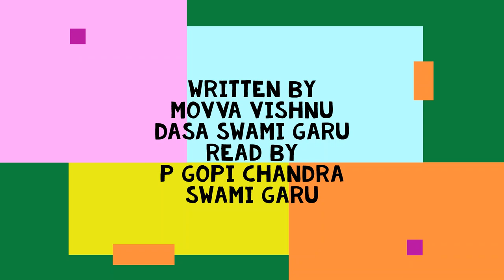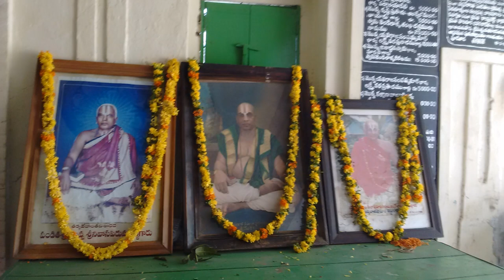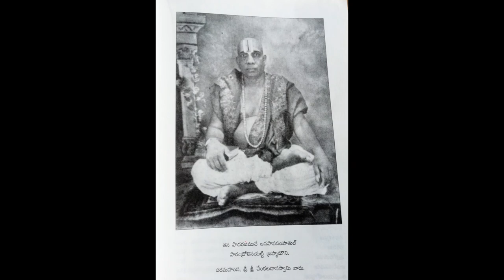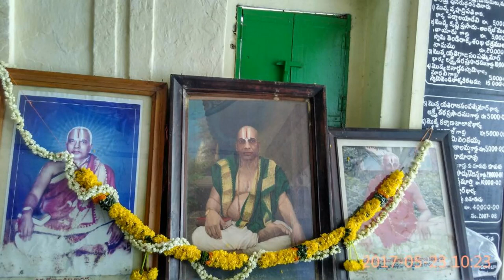THAPOMAHIMA 04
READ by PADYALA GOPI CHANDRA SWAMI GARU

Pudiwada is a place where Maharushi, founder of sri Bhashyakara samajam, another avatara of sri Ramanuja, who spread Tiru and Dwaya matras over the people to reach Moksha, without any difficulty was born in 1891. He got blessings of Lord vishnu at the age of 12 and as result knowlede in the litarature of Andhra and Sanskrit was deveoloped and wrote so many books, harikathas and satakas on various topics, which are helpful to know about God and also the power of Bhakti, in our life. He Constuctured Srivenugopalaswamy temple at pudivada and trained thousands of people of both krishna and Guntur districts and made them sanskaras, by teaching them in various aspects. After his darture, his sons follow the same path and spread his siddanta in a glorious way.